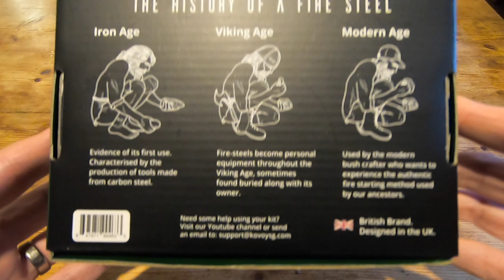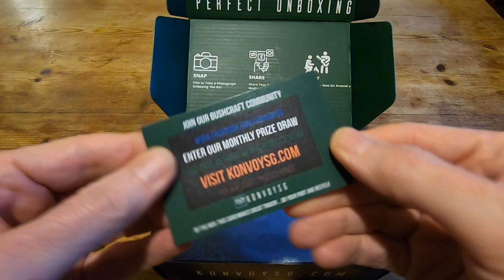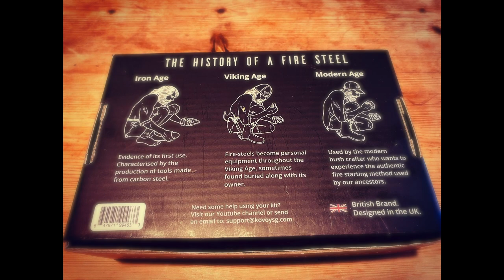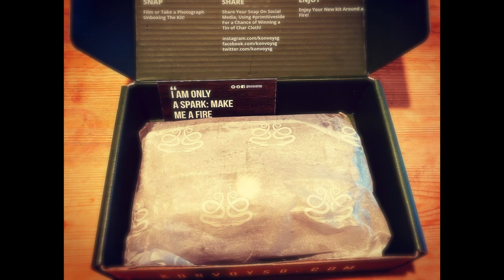Flint and Steel Kit By KonvoySG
I bought a fantastic fire steel kit from KonvoySG. It’s an excellent product and can’t wait to use it more. A very satisfying way of fire lighting and one which connects us to the past.  Excellent product from a small British company. ATB🏕